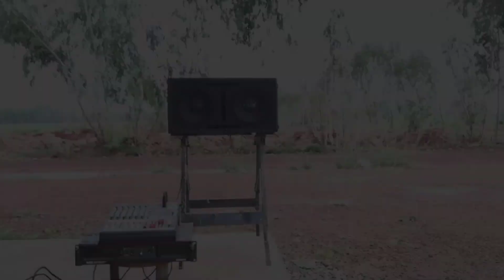Testez le son de l'enceinte médium M210.